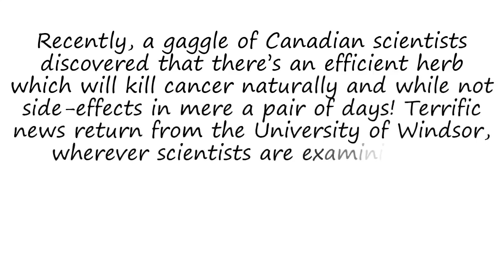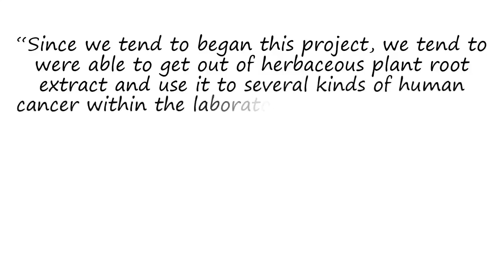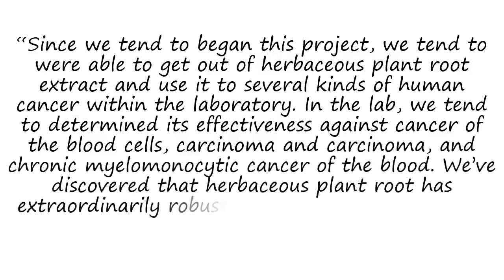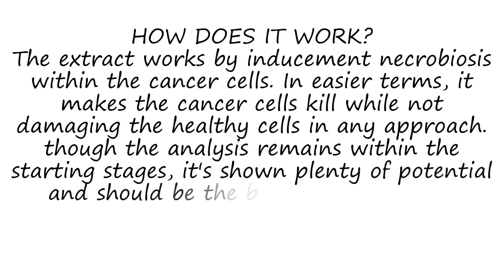Oncologists Accidental Discovery—The Juice That Kills Cancer In 48 Hours! | Health and Wellness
Recently, a gaggle of Canadian scientists discovered that there’s an efficient herb which will kill cancer naturally and while not side-effects in mere a pair of days! Terrific news return from the University of Windsor, wherever scientists are examining the consequences of herbaceous plant against cancer since 2009. The project started once one specialist discovered a relation between herbaceous plant root tea and lower risk of cancer.

Pamela Ovadje could be a post-doctoral candidate at the University UN agency found the advantages of the foundation. “One specialist UN agency worked with North American country, told North American country the unbelievable improvement in an exceedingly patient’s daily drinking tea from herbaceous plant root. we tend to instantly began to research this tea to envision however different patients answer it, but we tend to were pretty skeptical. i assumed that herbaceous plant grows everywhere, and if the least bit there's one thing nice in it, individuals would have earlier found,” she remembers.

“Since we tend to began this project, we tend to were able to get out of herbaceous plant root extract and use it to several kinds of human cancer within the laboratory. In the lab, we tend to determined its effectiveness against cancer of the blood cells, carcinoma and carcinoma, and chronic myelomonocytic cancer of the blood. We’ve discovered that herbaceous plant root has extraordinarily robust impact on them while not harming healthy cells. moreover, studies have valid the effectualness in mice transplanted human cancer cells,” Ovadje says.

Dandelion root extract has been approved for human trials since 2015 and is within the 1st part of analysis for treatment of cancer and cancer of the blood. Dr. Sciarra Pandi, a chemist at the University and one in every of the leaders on the analysis, considers the extract one in every of the foremost effective natural remedies against the deadly malady.

The extract works by inducement necrobiosis within the cancer cells. In easier terms, it makes the cancer cells kill while not damaging the healthy cells in any approach. though the analysis remains within the starting stages, it's shown plenty of potential and should be the bottom for a future treatment.